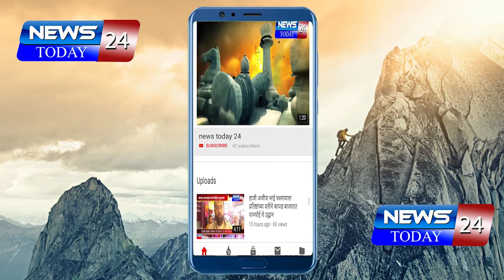रोजगार हमी योजनेअंतर्गत कर्जत तालुक्यातील शेतकऱ्यांनी केलेल्या कामाचे पैसे कुशल निधी तात्काळ मिळावे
अहमदनगर : रोजगार हमी योजनेअंतर्गत कर्जत तालुक्यातील शेतकऱ्यांनी केलेल्या कामाचे पैसे कुशल निधी तात्काळ मिळावे अन्यथा प्रहार जनशक्ती पक्षाच्यावतीने तीव्र असे आंदोलन करण्यात येईल